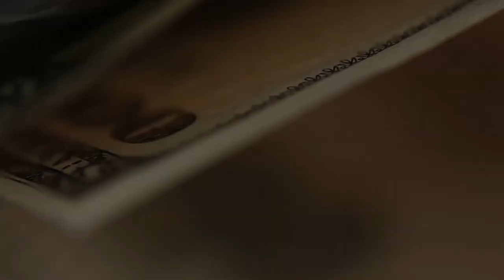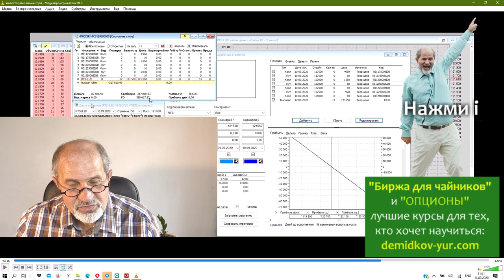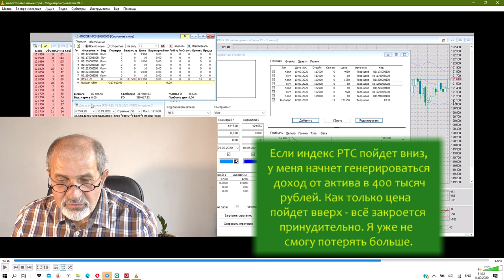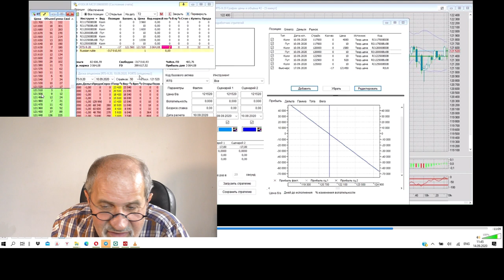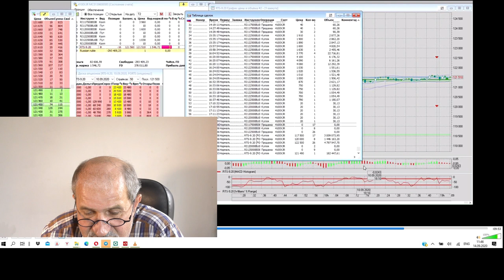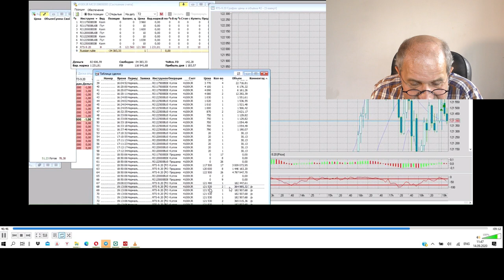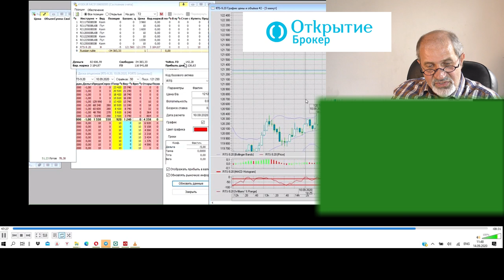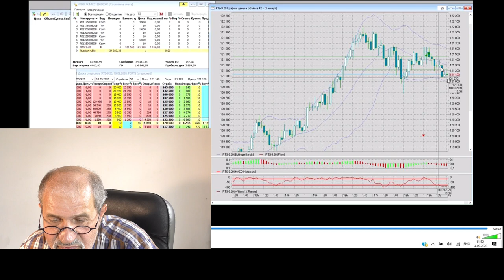Маржин Колл это не всегда страшно.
В предыдущих видео я рассказал, что не всегда наши ожидания соответствуют реальности. Например, мы покупаем доллар, а он после этого падает
Я, в ожидании падения индекса РТС после отскока, зарядил опционную стратегию до предела на то, чтобы получить прибыль после того, как он начнет охлаждаться, в результате оказался в ситуации Маржин Колл - принудительного закрытия позиций.
Об этом все говорят как о каком то ужасе трейдеров. Но всегда ли это ужас? Вот как прошел Маржин Колл, абсолютно реальный, у меня, после экспирации опционов на индекс РТС.

Все мои контакты:
Мои рекомендации: